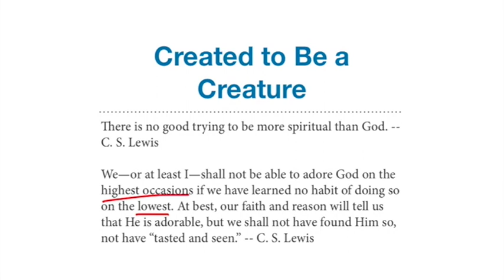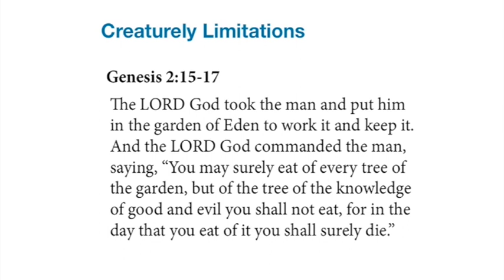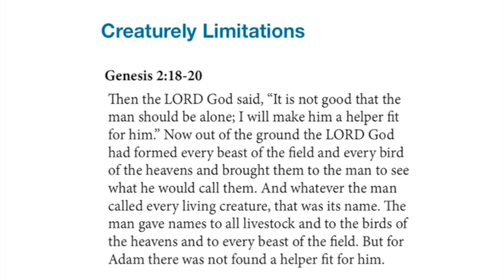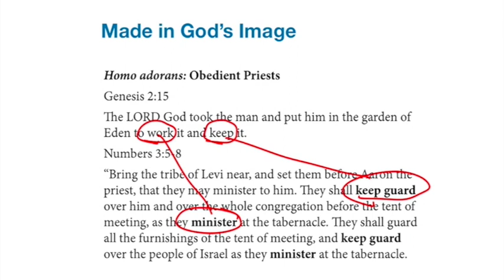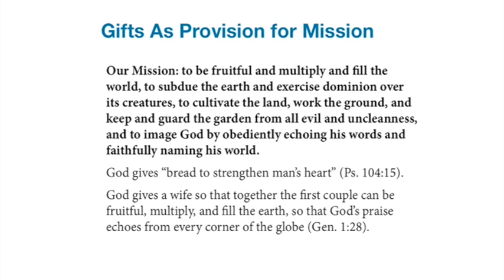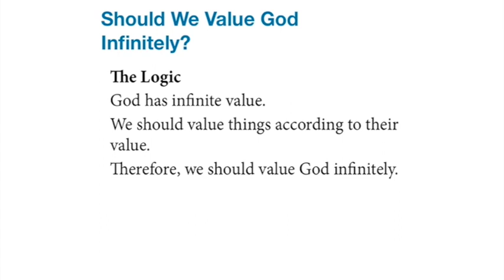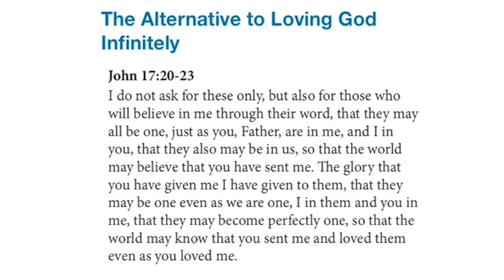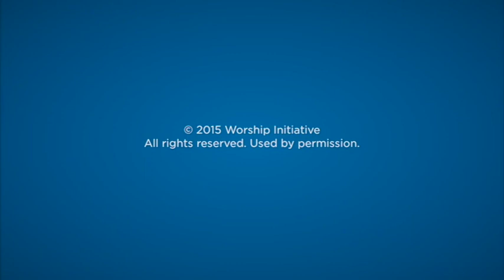Lesson 4 | Created to be a Creature